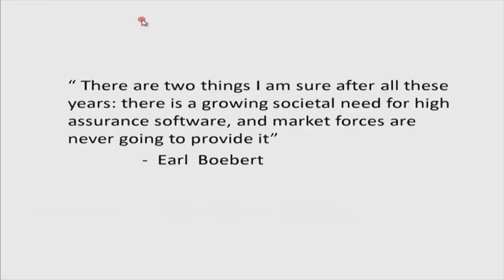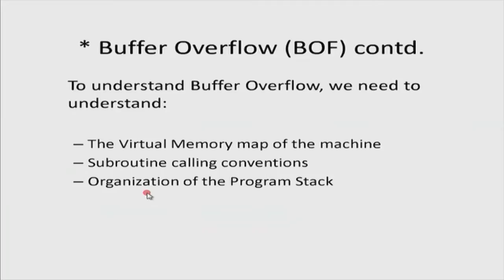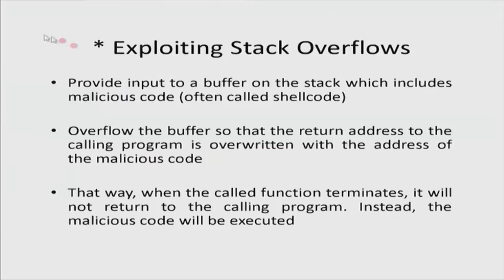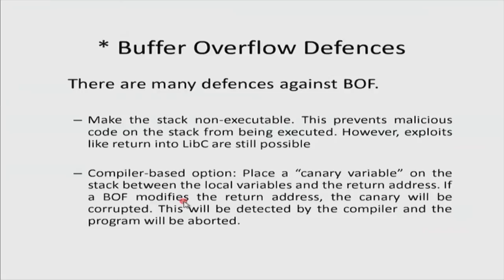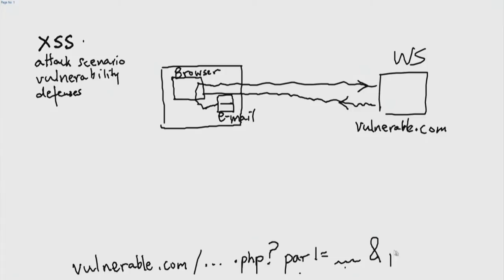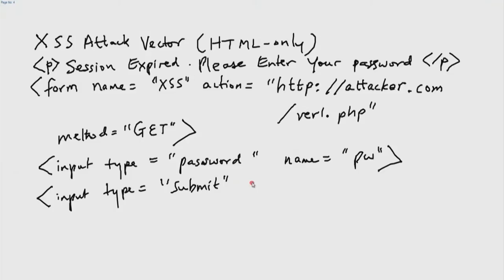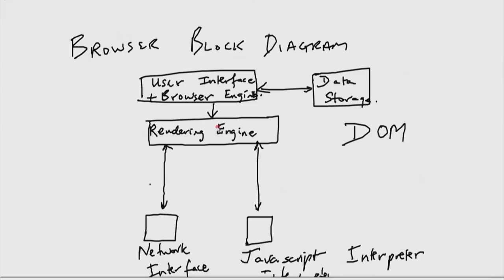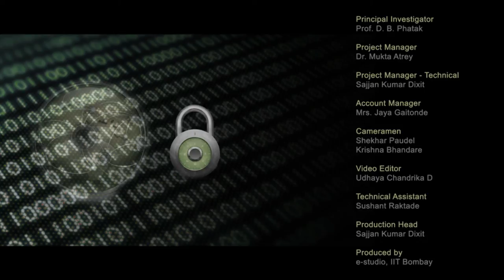CS M S014 Software Vulnerabilities and Web Application Security - II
This is 14th session of Cyber Security workshop arranged for teachers. It was delivered by Prof. Bernard L. Menezes from IIT Bombay.

In this session he talked about attacks that exploit software vulnerabilities, Buffer Overflow (BOF), subroutine call and program stack, what's passed on the program stack, exploiting stack overflows and Buffer Overflow Defenses.